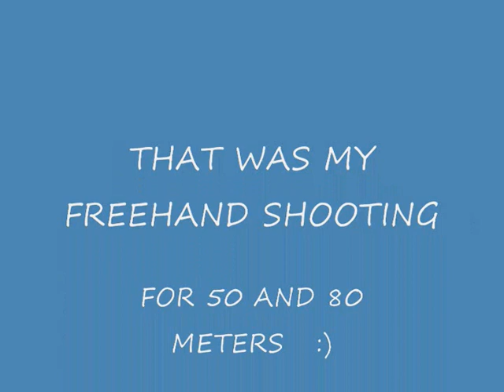FREEHAND SHOOTING-RANGE 80 m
Freehand shooting it's what I like  ;)